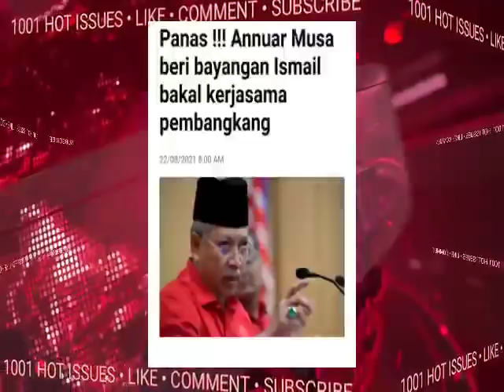RAKYAT MALAYSIA TERKEJUT!! DALAM DIAM, ISMAIL BEKERJASAM4 DENGAN...